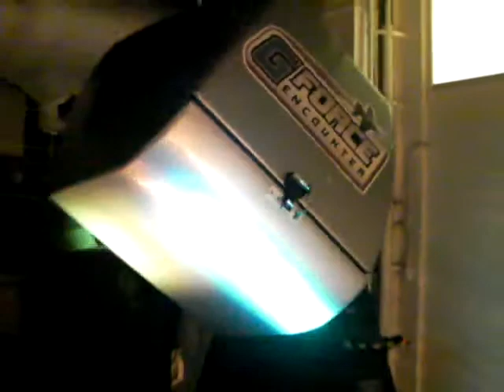Intrepid Flight Simulator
Erin and Eric in the flight simulator in the intrepid aircraft carrier